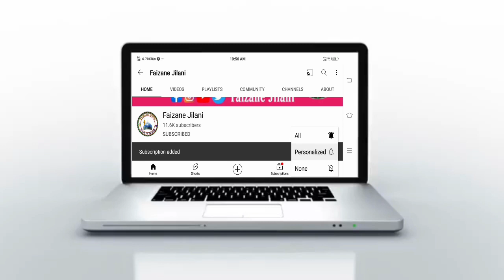आवाज नही बल्की जादू है | New Naat Sharif 2022 | Shayere Islam Shakir Raza Bahraichi | Faizane Jilani